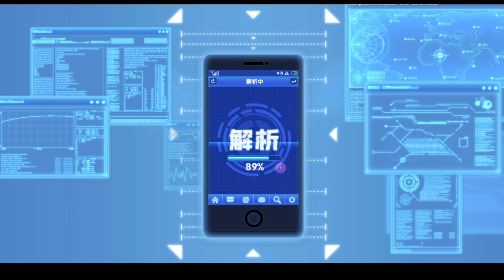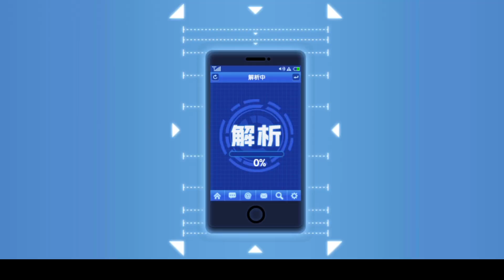Gacha UR Genos